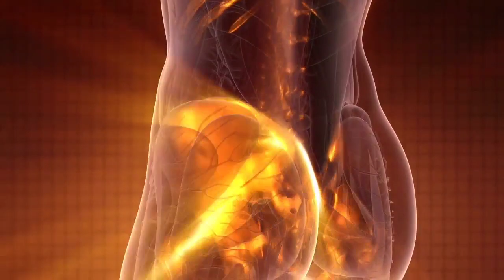Hanuman Dand लगाओ, ताकतवर बन जाओ || बल का रहस्य समझे || Power Secret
: ब्रह्मचर्य नाश से शरीर दुबला पतला हो गया, नसे कमजोर हो गई, तनाव नहीं आता, क्या करे

1)This Video has no negative  impact on the original works
2)This video is also for Educating,Inspiring and Motivational purposes